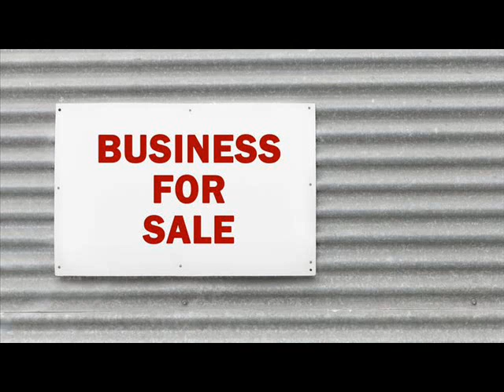Websites For Sale Addis Ababa Ethiopia .wmv